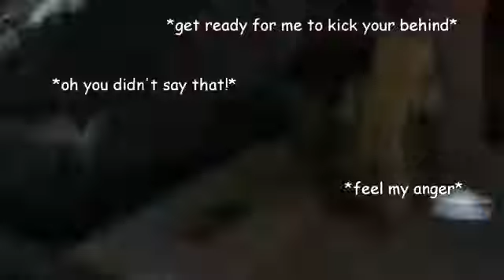Baby Groot - Uma's favourite